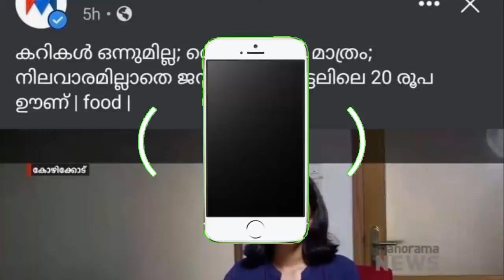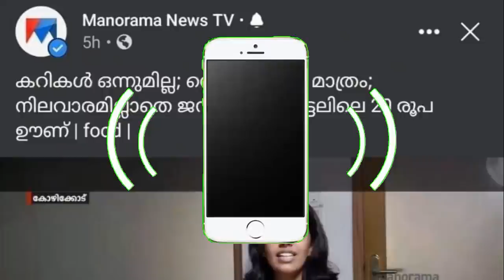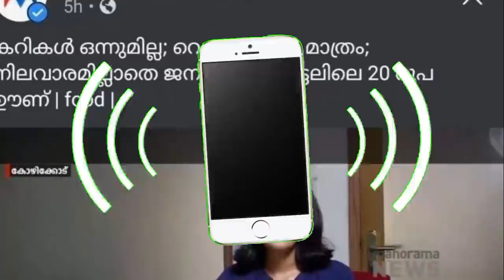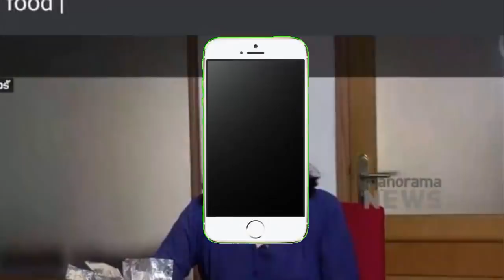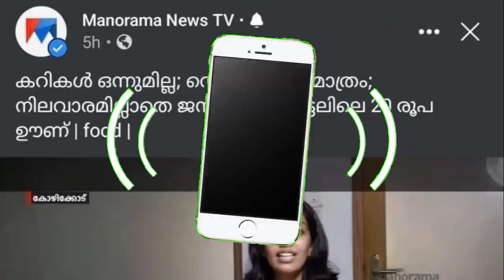മനോരമ ന്യൂസിൽ വിളിച്ചപ്പോൾ കിട്ടിയത് Manorama News | Kudumbasree | Janakeeya Hotel | Pinarayikkaran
മനോരമക്ക് ഇതിലും മികച്ചത് വേറെ  കിട്ടാൻ ഇല്ല